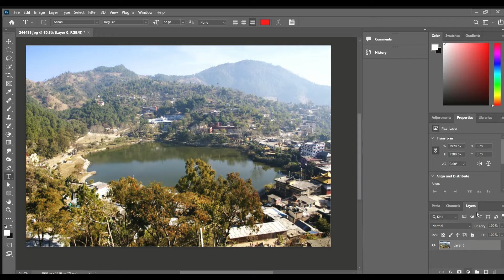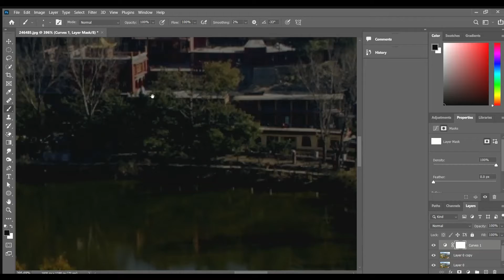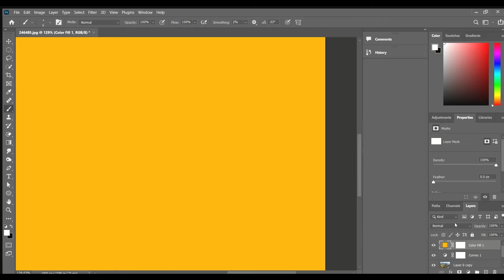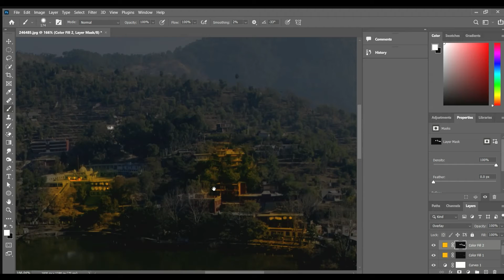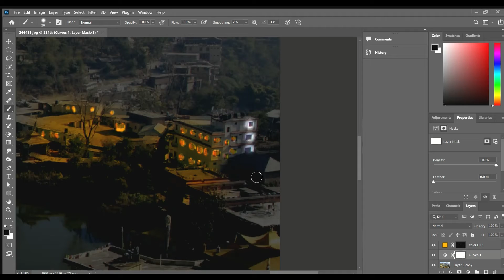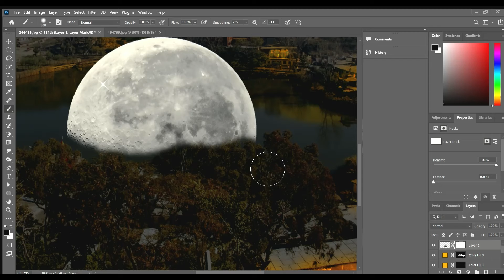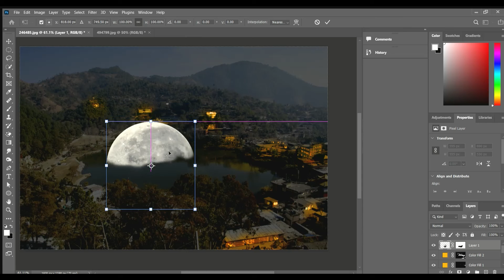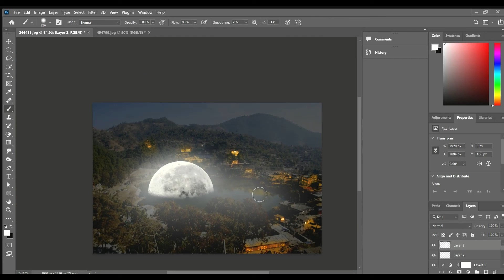ऐसा लग रहा है कि moon तालाब में से निकल रहा है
ऐसा लग रहा है कि moon तालाब में से निकल रहा है , gloweffecttutorial manipulationphotoediting . speed art